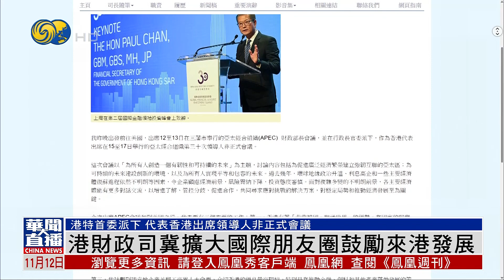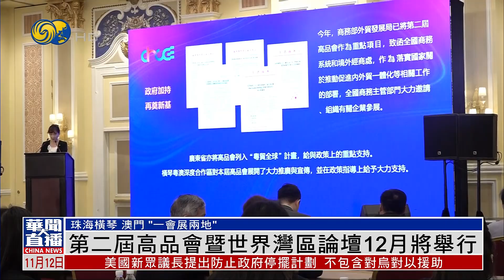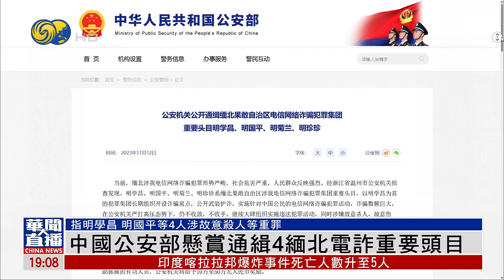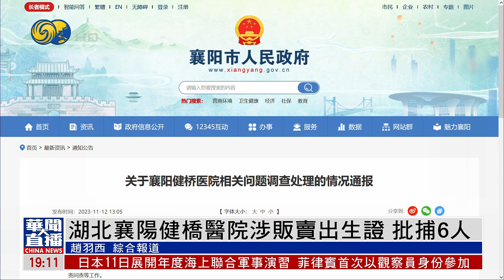“和平友谊 2023”多国联合演习即将举行（华闻大直播HD231112）